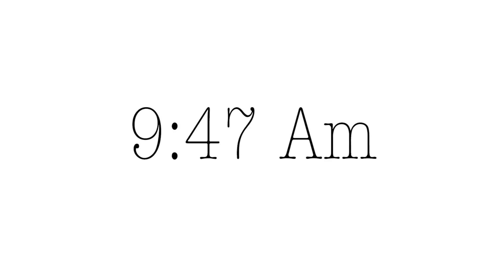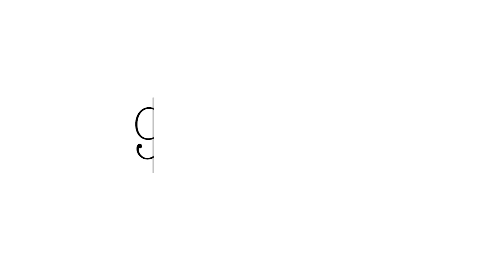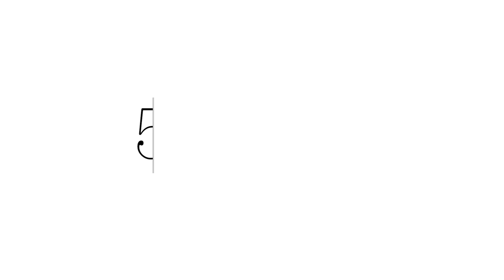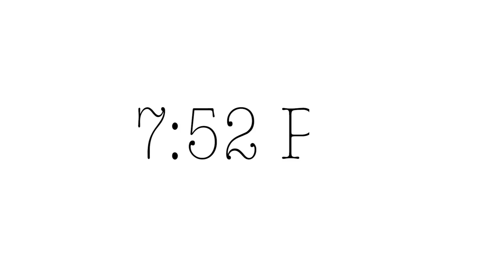What I do in a day II Quarantine Edition